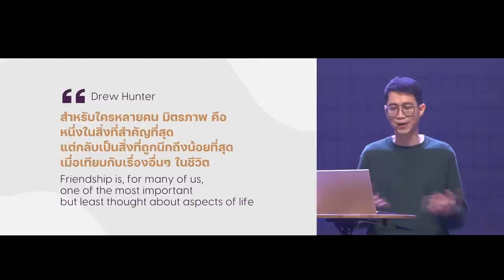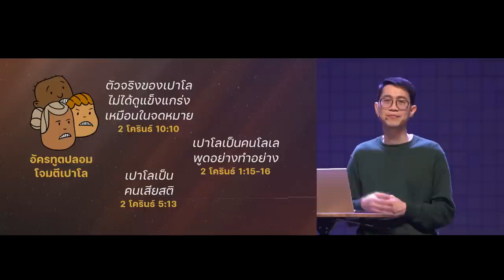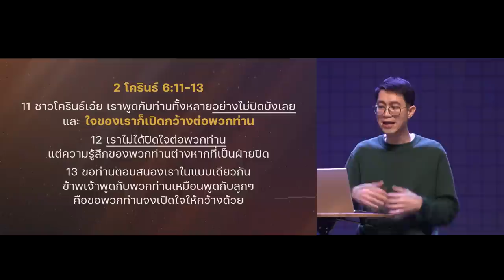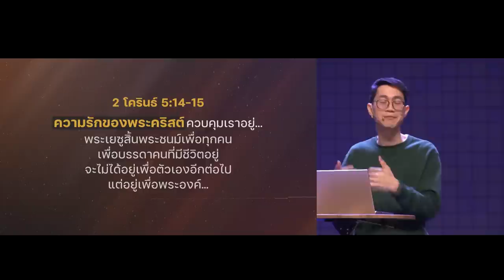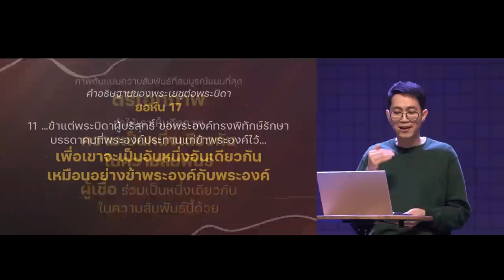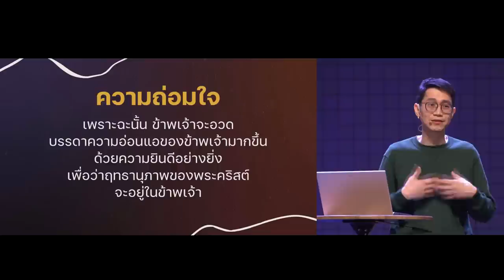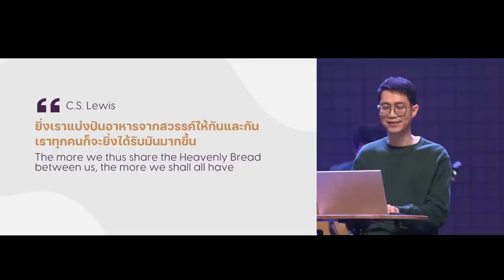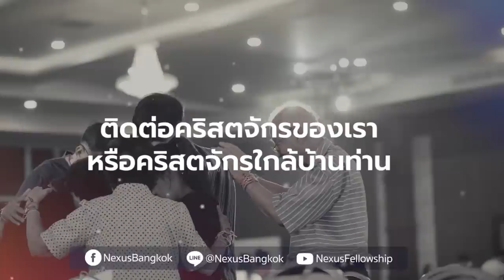ยิ่งปฏิเสธผู้คน ยิ่งห่างไกลความเป็นเหมือนพระคริสต์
ปัจจัยหลักความเติบโตและความถดถอยของผู้เชื่อ เป็นเรื่องเดียวกัน นั่นคือ  "ความสัมพันธ์" เรื่องราวเปาโลกับผู้เชื่อที่โครินธ์ จึงให้บทเรียนบางแง่มุมในเรื่องความสัมพันธ์ได้อย่างดี คำเทศนานี้จะช่วยให้เราเข้าใจเรื่องความสัมพันธ์ 2 ทาง ที่เชื่อมต่อกันใกล้ชิด และรู้ว่าอะไรคือเป้าหมายสูงสุดในเรื่องความสัมพันธ์

00:00 ยิ่งปฏิเสธผู้คน ยิ่งห่างไกลความเป็นเหมือนพระคริสต์
07:40 การขาดหายไปของมิตรภาพ
11:37 "ผู้เชื่อที่โครินธ์" เข้าใจผิด เปาโล ได้อย่างไร
2 สิ่งที่เปาโลใช้เพื่อจัดการความเข้าใจผิด
18:53 สื่อสาร "ให้มากขึ้น"
22:58 สื่อสารด้วย "หัวใจที่เปิดกว้าง"
32:33 ภาพความสัมพันธ์ที่สมบูรณ์แบบที่สุดคือภาพใด?
35:40 ความสัมพันธ์ 2 ทางที่เชื่อมต่อกัน

โดย อาจารย์ธารา วงศ์ศิริสิน